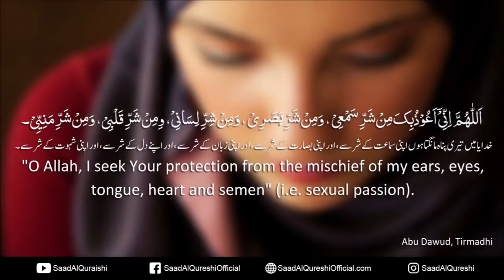DUA FOR BAD THINGS YOU DOING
DUA FOR BAD THINGS YOU DOING Recited By Saad Al Qureshi

اللهم إني أعوذ بك من شر سمعي، ومن شر بصري، ومن شر لساني، ومن شر قلبي، ومن شر منيي
Allahumma inni a'udhu bika min sharri sam'i, wa min sharri basari, wa min sharri lisani, wa min sharri qalbi, wa min sharri maniyy

O Allah! I seek refuge in you from the evils of my hearing, the evils of my seeing, the evils of my tongue; the evils of my heart and the evils of passions

[Abu Dawud and At- Tirmidhi].